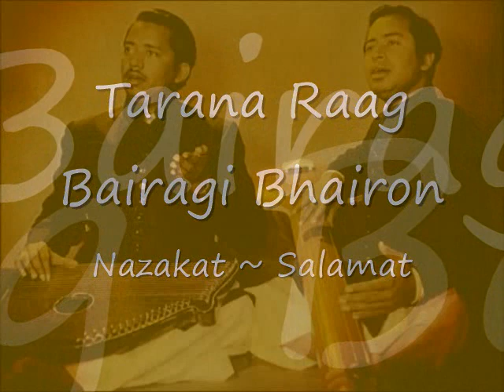Tarana Bairagi Bhairon -by Nazakat ~ Salamat